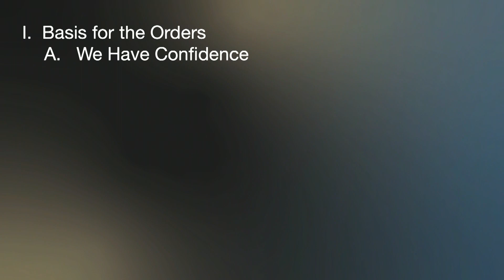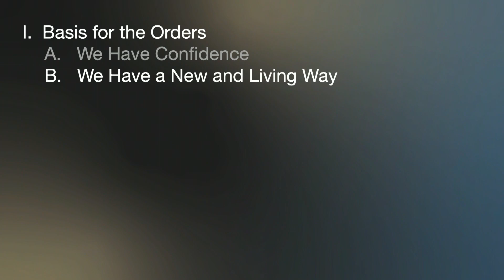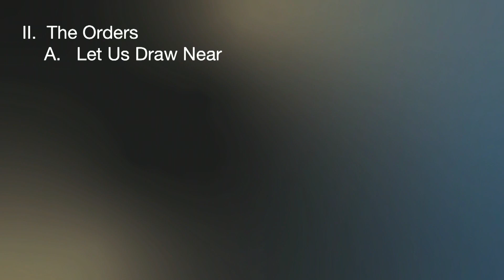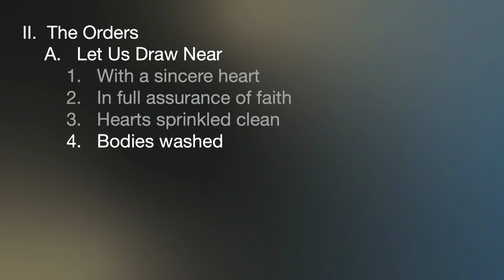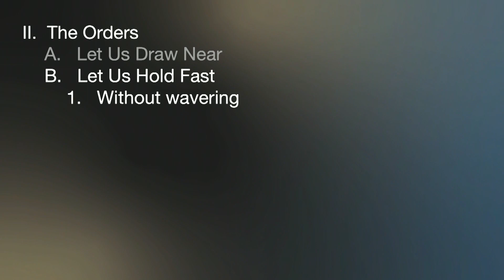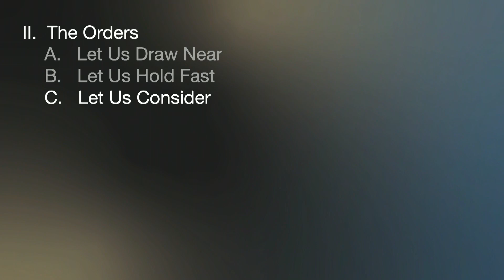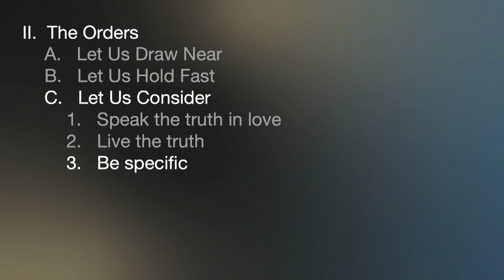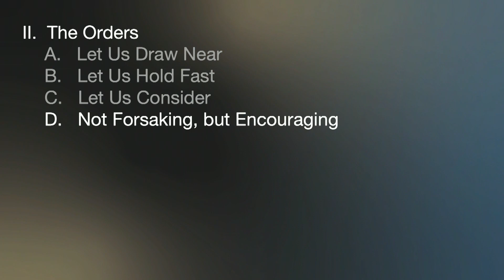Sunday Service - 5/28/2023 - Marching Orders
NorthCreek Church
Jim Daggs

We exist to build Christians who worship God, walk in love, and witness to the world.